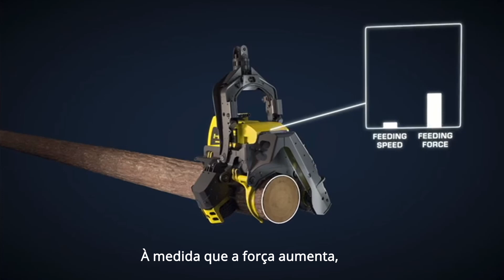Ponsse Active Speed – Velocidade e força a cada corte na colheita florestal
A PONSSE lançou, nesta semana, o novo cabeçote harvester H8. O implemento possui diversas melhorias que impactam positivamente na performance. O grande destaque está no sistema Active Speed. Equipado com este recurso, a velocidade e força de operação são ajustadas com base nos diâmetros de cada árvore de forma automática. A nova função permite ao PONSSE H8 ajustar velocidade e potência para entregar a melhor performance enquanto realiza o traçamento.